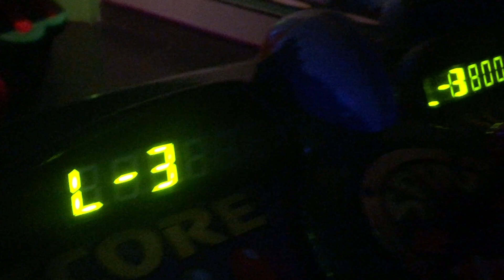GRAD NITE '19